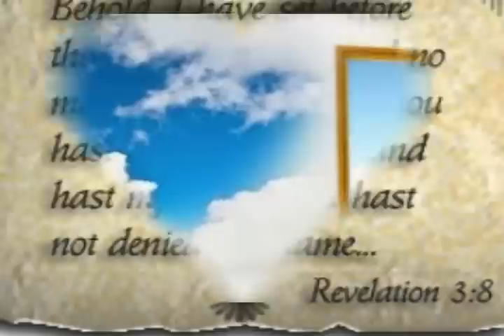CCC QUEENS PARISH 2012 ANNUAL ADULT HARVEST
HARVEST OF OPEN DOOR.